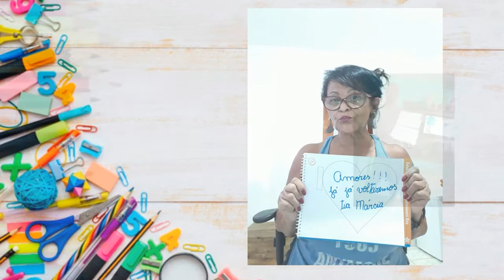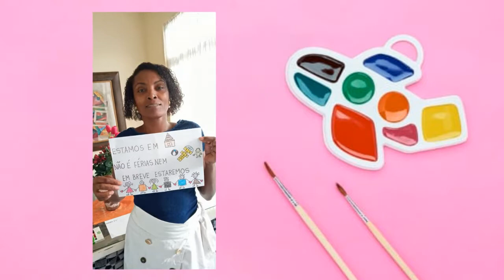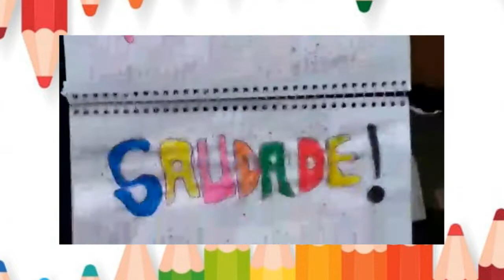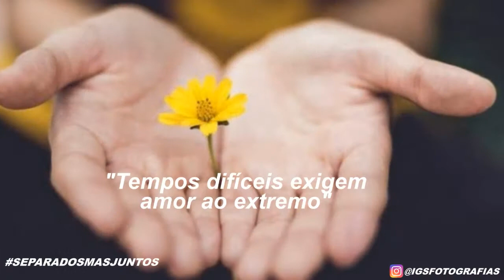E.M. José Mauro de Vasconcelos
Nós da E.M. José Mauro de Vasconcelos enviamos essa mensagem com muito amor e carinho.